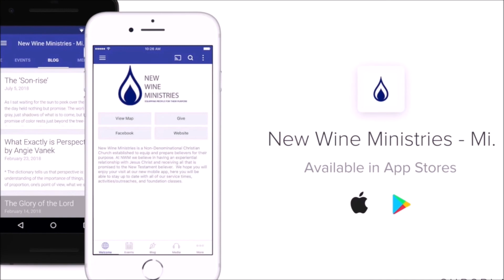Tuesday Morning Prayer March 22, 2022